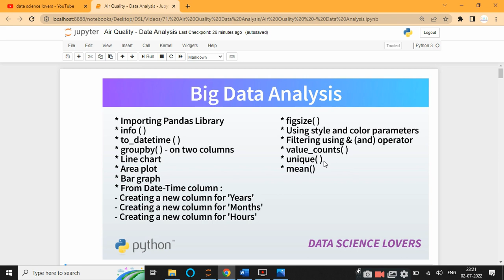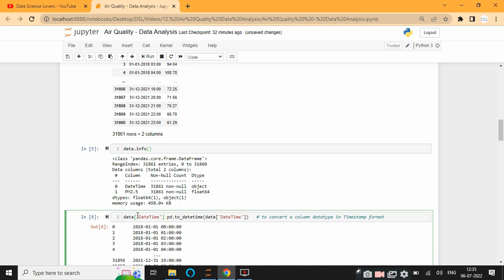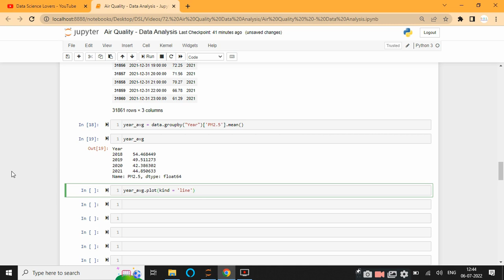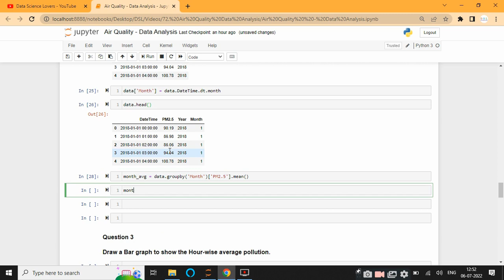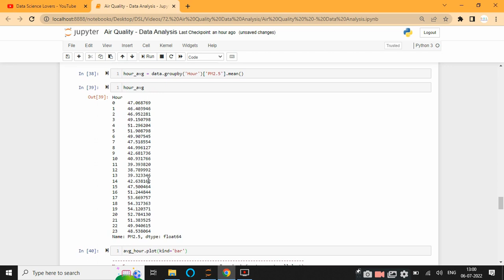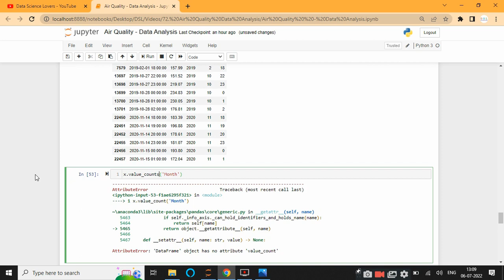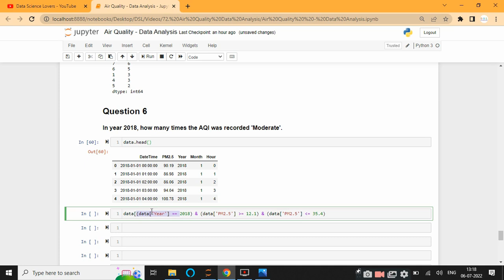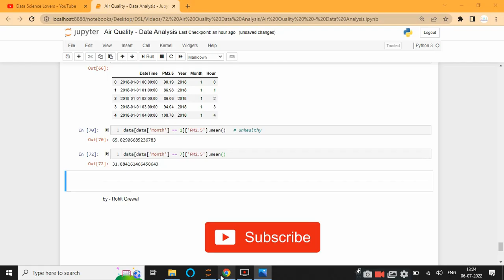Data Analysis with Python | Air Quality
In this video, you will learn how to analyse the Big Data with Python. Questions are given and then solved with the help of Python.

Questions -
1. Show the Year-wise average pollution with a Line chart.
2. Draw the Area plot showing the average pollution Month wise.
3. Draw a Bar graph to show the Hour-wise average pollution.
4. Usually in which month/s, the air was recorded 'Very Unhealthy'.
5. Usually in which month/s, the air was fresh(good).
6. In year 2018, how many times the AQI was recorded 'Moderate'.
7. How was the weather in the month of January and July.

Buy our "Self Study Material", which includes all the Projects Source Codes and Notes of the complete Data Analytics course, which contain all commands of Core Python, Numpy, Pandas, Matplotlib, SQL that we use for Big-Data Analytics